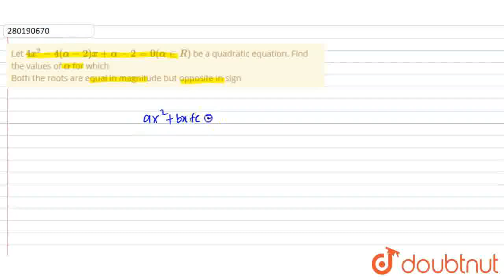Let 4x^(2)-4(alpha-2)x + alpha-2=0(alpha in R) be a quadratic equation. Find the values of alpha...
Let 4x^(2)-4(alpha-2)x + alpha-2=0(alpha in R) be a quadratic equation. Find the values of alpha for which Both the roots are equal in magnitude but opposite in sign
Class: 12
Subject: MATHS
Chapter: QUADRATIC EQUATION & EXPRESSION
Board:IIT JEE

👉 Have Any Query? Ask Us.